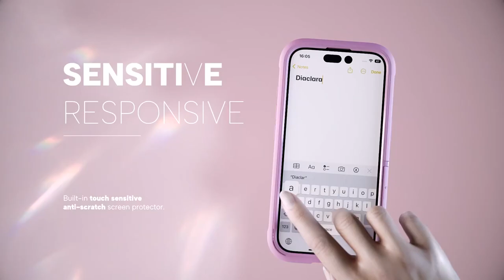Diaclara Magnetic for Apple iPhone 16 | Built-in Anti-Scratch Screen Protector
Diaclara iPhone 16 Pro Max Case: The Ultimate Magnetic Charging Solution ⚡️

Experience the future of wireless charging with the Diaclara iPhone 16 Pro Max case. This case features a built-in N52 magnetic ring and ensures a secure and fast magnetic connection with MagSafe accessories. Enjoy effortless charging from any angle, without worrying about disconnection. 🧲

Key Features:

Strong N52 Magnetic Ring: Compatible with MagSafe accessories for faster and easier wireless charging. ⚡
360 Degree Full Body Protection: Dual-layer design provides rugged protection against drops and falls. 💪
Extra Protection for Screen and Camera: Raised edges safeguard your screen and camera from damage. 🛡️
Built-in Screen Protector: Integrated touch-sensitive screen protector for added durability. 📱
Full Compatibility: Designed specifically for the iPhone 16 Pro Max. 🍎

iPhone 16 Pro Max: 🔗

iPhone 16 Pro: 🔗

iPhone 16 Plus: 🔗

iPhone 16: 🔗